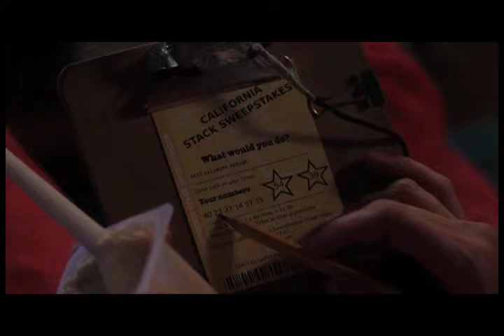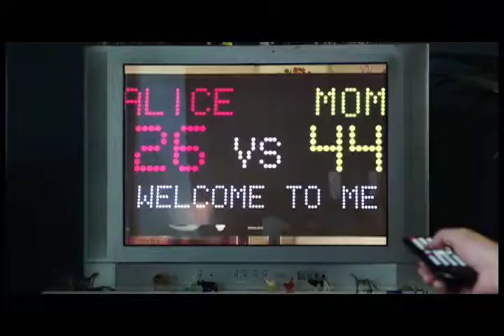Basket Case (Skeleton Twins, Welcome to Me, Girl Most Likely) - Kristen Wiig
Basket Case
song/artist: “Basket Case” cover by Alanis Morrisette

Kristen Wiig dramas.